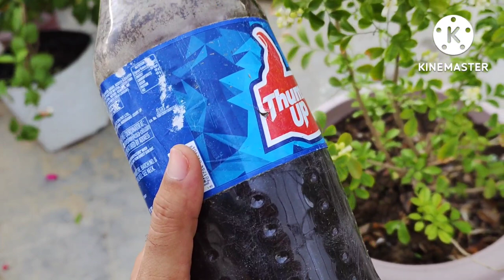Care of madhukamini/मधुकामिनी की देखभाल कैसे करें/How to get flowers on madhukamini/मुरैया/कामिनी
गमले में लगे अनार के पौधे की देखभाल कैसे करें?।

Bone meal
must have gardening tool